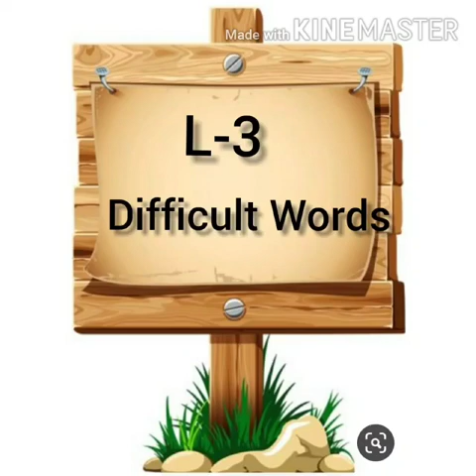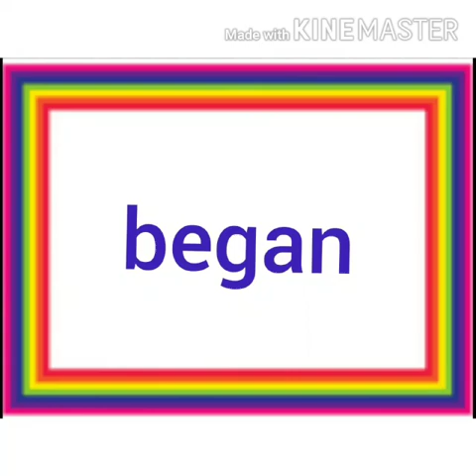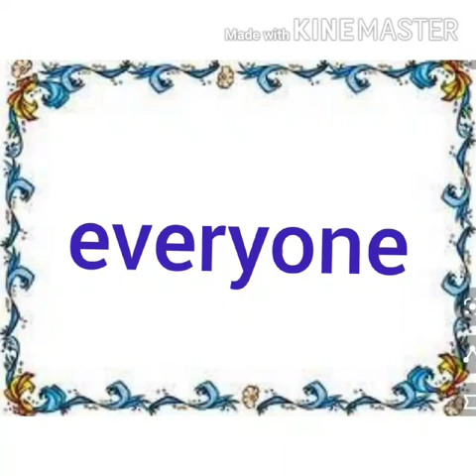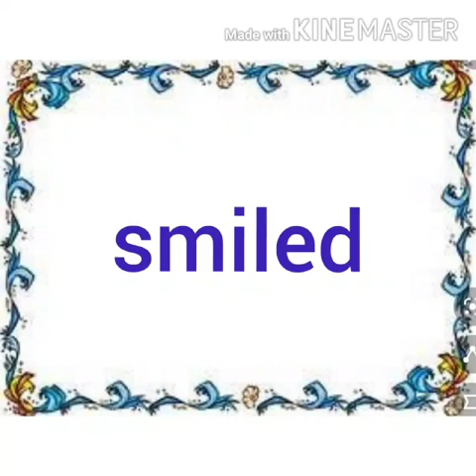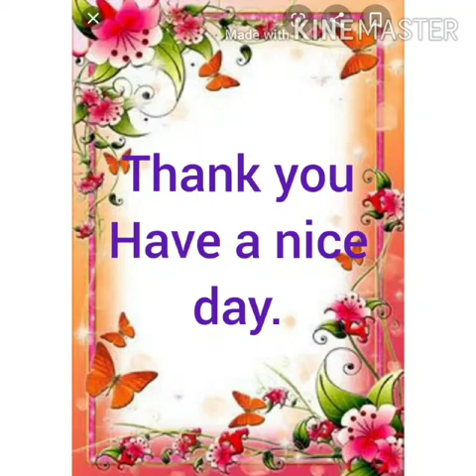Class1 English Difficult words of L 3 Holi in the Jungle part 2 by Seema Kharbanda